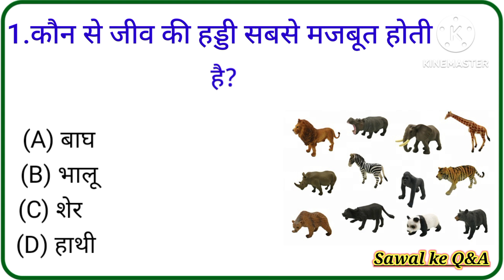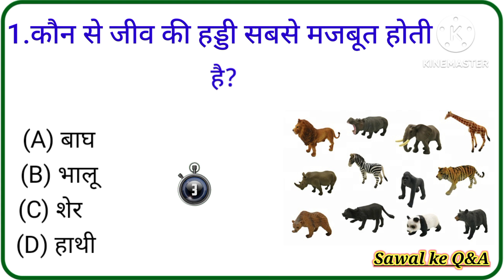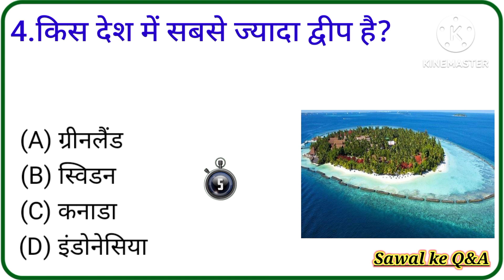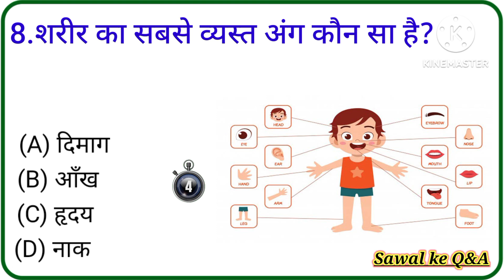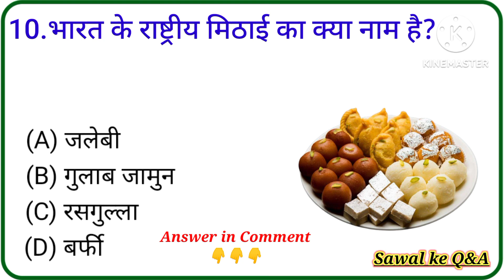बासी मुंह पानी पिने से कौन सी बीमारी ठीक होती है | gk question | general knowledge|sawal ke q&a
Sawal ke q&a आप सभी का स्वागत करता है |

your Queries...👇

Sawal ke q&a
General knowledge
Saamanya gyan
Samanya gyan
Gk gyan
Gk darpan
Important gk
Top 15 gk quiz
Gk quiz
gk questions and answers
gk today
Gk gs
gk tricks
general awareness
general science for comparative exams
general science
samanya vigyan
samanya hindi
samanya gyan ke questions
samanya gyan
current affairs
GK Drishti
UPSC
br gk study
upsc gk
सामान्य ज्ञान
जीके
जीके क्वेश्चन्स
जीके प्रश्न
जीके का सवाल
जीके सवाल
जीके के प्रश्न उत्तर
जीके 2023
जीके दृष्टि

Q. बासी मुंह पानी पिने से कौन सी बीमारी ठीक होती है?

Ans. किडनी